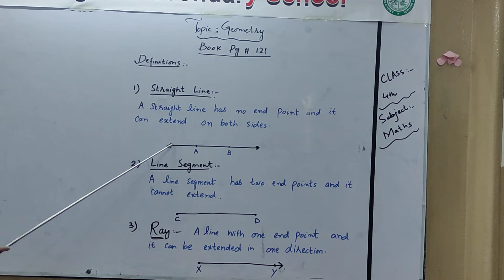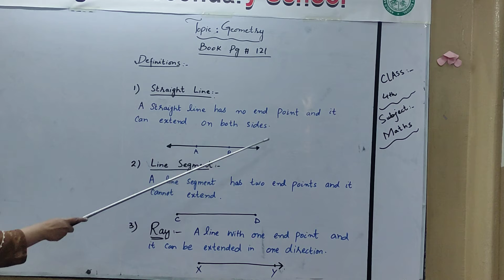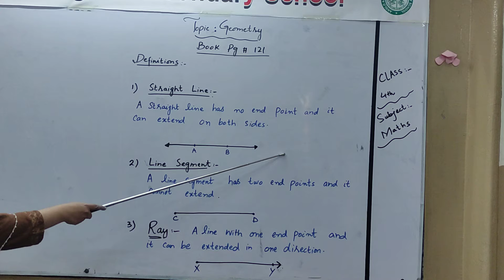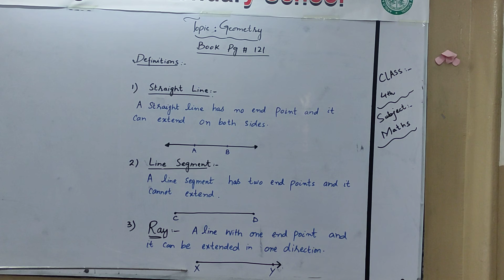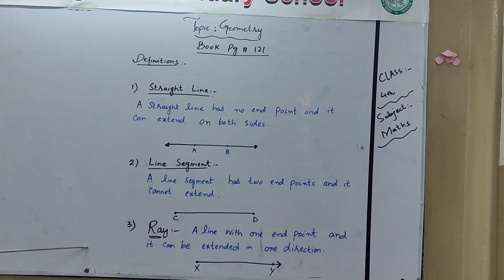Class _ 4 , Subject-Maths